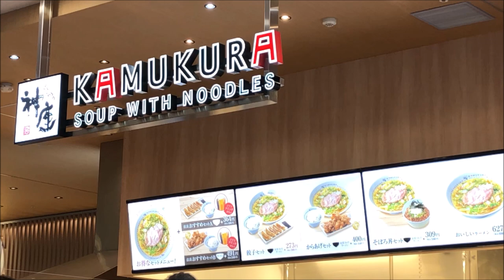どうとんぼり 神座ラーメン 柚子おろしラーメン 冬の新メニュー